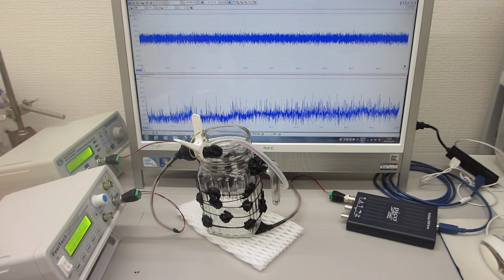超音波の非線形制御技術（超音波発振システム ultrasonic-labo）